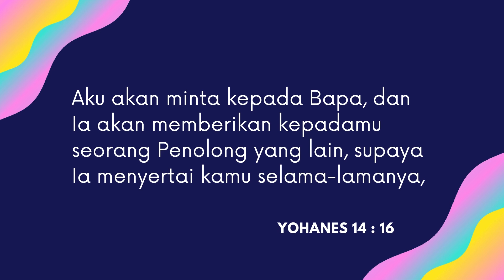Saat Teduh "Song Of Intimacy 20 Wiliam Jhony dan Ely Kapitan #75 | 25 November 2021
Syalom Saudara kekasih di dalam Kristus ! Senang sekali dapat menjumpai saudara di dalam channel youtube ini Saat teduh bersama Team HOM WORSHIP tayang setiap hari Selasa, Kamis & Sabtu pukul 5 pagi
Pesan Tuhan :
Yohanes 14:16-18 (TB)  Aku akan minta kepada Bapa, dan Ia akan memberikan kepadamu seorang Penolong yang lain, supaya Ia menyertai kamu selama-lamanya,
yaitu Roh Kebenaran. Dunia tidak dapat menerima Dia, sebab dunia tidak melihat Dia dan tidak mengenal Dia. Tetapi kamu mengenal Dia, sebab Ia menyertai kamu dan akan diam di dalam kamu.
Aku tidak akan meninggalkan kamu sebagai yatim piatu. Aku datang kembali kepadamu.
Singer : Detri Tualaka & Herna Kurniadi
Keyboard : Rudy Hutagaol
Saxo : Ghandy Nikkilaus
Audio & Mixing : Andro & Aris Faot
Camera & Editor : Decky Taneo & Yosua Kapitan
a.c BCA : 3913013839 a/n Gereja Yesus Kristus Tuhan Hotline :
1.Tuhan Yesus Setia
2. Ku Tak Dapat Jalan Sendiri
3. Imanuel